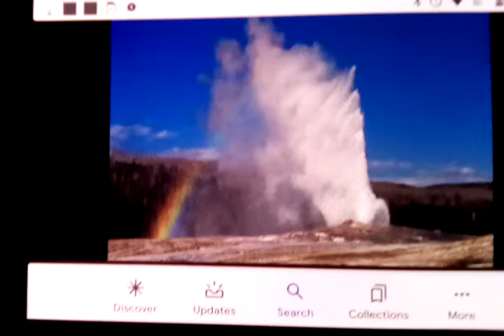Geyser Eruption At The Yellowstone National Park Spitting Boiling Water And Steam into the air